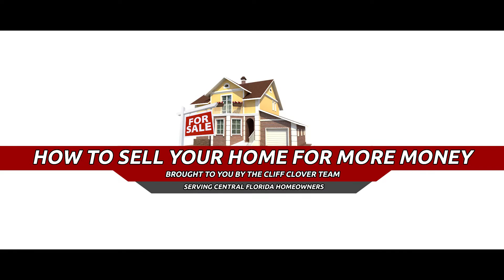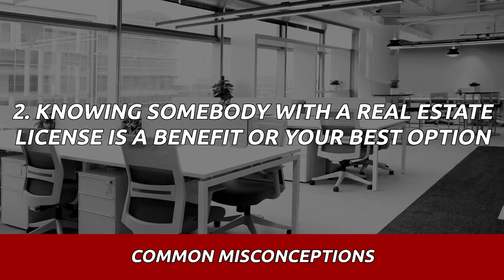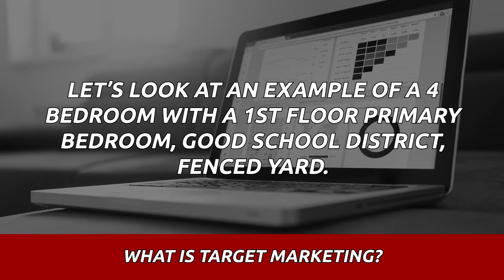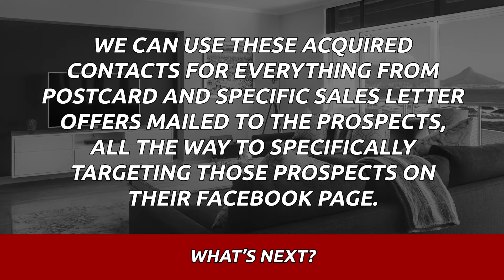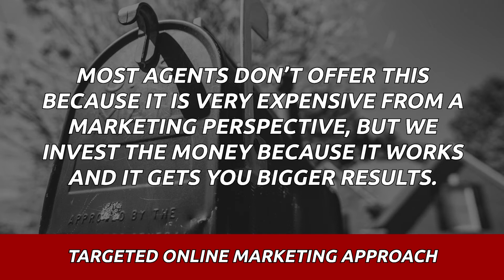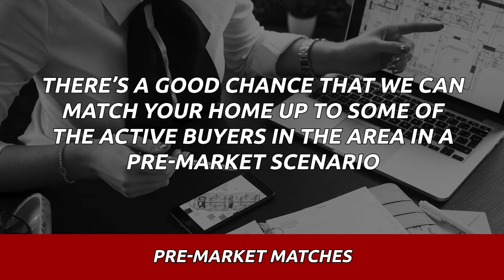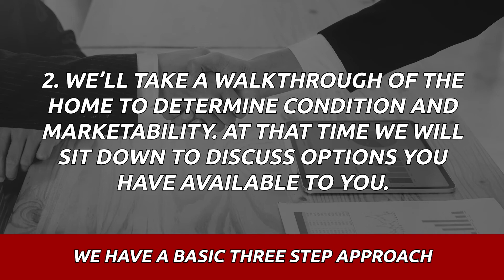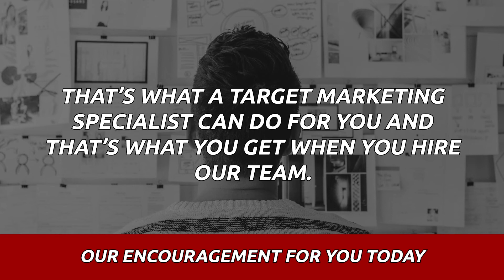Top Realtor: How to Sell Your Home for More Money in Orlando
SellLearn how a top residential Realtor,  real estate agent Cliff Clover, can Sell your home for more money.

In this video, learn how to attract the right buyers for your property, From Luxury, Move-Up, Water Front, Golf frontage.

The secret is target marketing. This has been proven to net you top dollar by attracting the right buyers to find your home quickly and help leverage your ability to earn more money.

 Do you own property In the Orlando, Saint Cloud, Kissimmee, Windermere, Winter Garden, Clermont, Florida Area?

Why working with friends, family, or rookie agents can cost you thousands of lost money and stress.

Put Cliffs over 20 years of full-time Real Estate marketing experience to help you learn how to sell your home for more money in today's market with these proven techniques and guaranteed results.

Why putting your trust in someone on Zillow or Realtor.com is a gamble and will expose your personal information to several agents that will now start to call or text you begging for business.

Let's face it, the problem with selling sometimes is not knowing where you are going. Ask about Cliff's "just-looking" program to get access to unlisted and pre-market homes that match precisely what you want, but no one is going to bother you or even call you. It's FREE; just ask Cliff.

Sell your home fast. What are you waiting for? Know your options Call, or Text Cliff at ask today for a FREE no-obligation appointment to see what your home is worth.

Cliff Clover
EXP Realty, LLC home selling tips and tricks how to sell your house fast selling your home how to sell your home fast